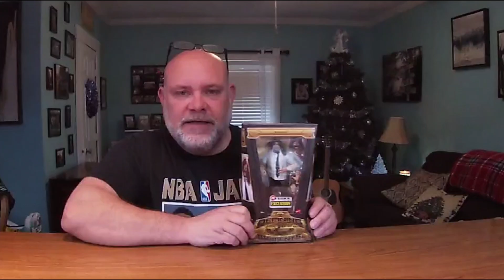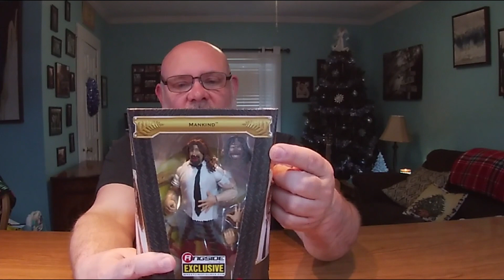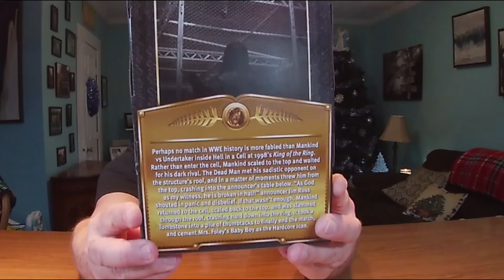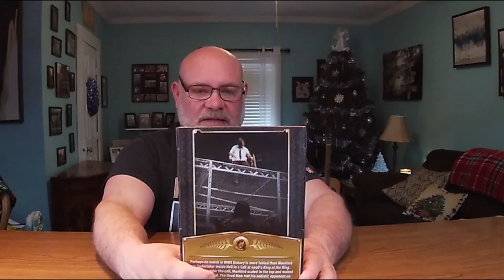Mankind (1998 Hell in a cell) WWE Defining Moments Ringside Collectibles exclusive.